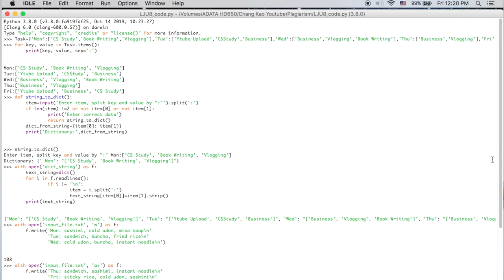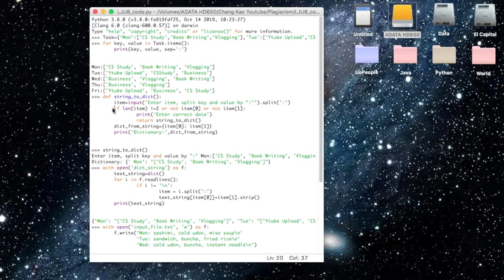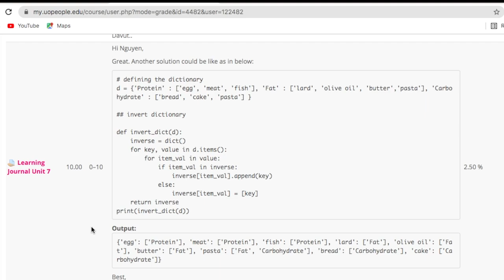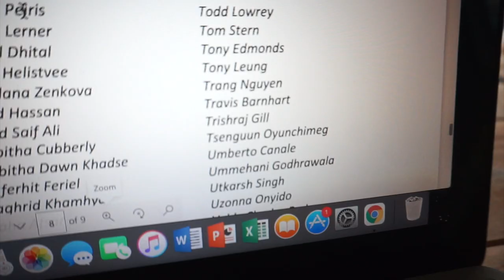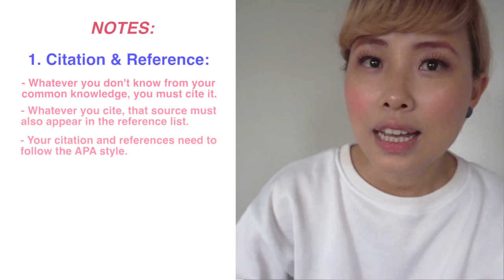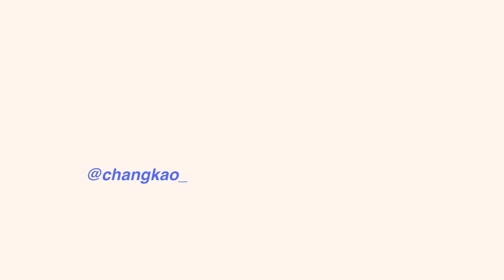I got a zero on an assignment, learn from my mistake!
Hi! I'm Chang, currently studying 2nd year - Computer Science Bsc at University of the People.
This video is my most shocking experience I've got at UoPeople until now. It happened in my first year last year. I'm sharing this video hope you could learn from my mistake to achieve your best study result and performance.
I'll try to make more videos of my study journey here in this channel, enjoy watching!

00:00 Intro
02:40 How I received the 0?
03:42 What's gonna happen when you are reported plagiarism?
06:20 UoPeople President sharing about plagiarism
09:26 Things I learnt to avoid plagiarism